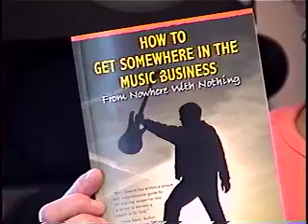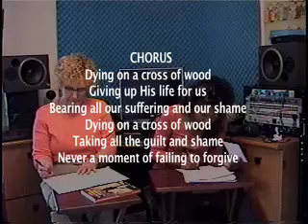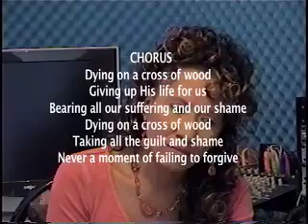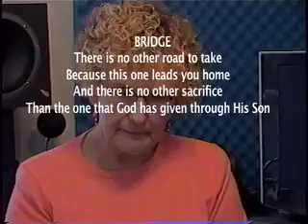Songwriting Tips 3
A video show to assist aspiring songwriters